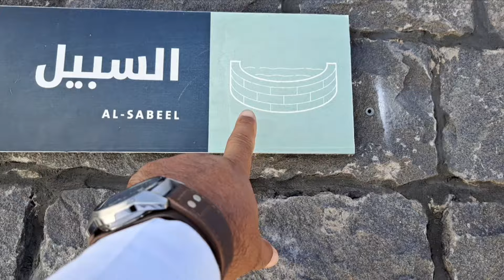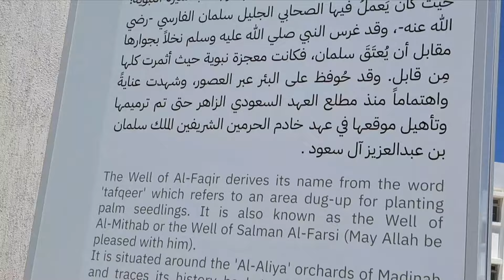Al Faqir Well in Madena Hazrat Suleiman Farsi Historical landmark in Madena, Saudi Arabia🇸🇦well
Saudi Madinah's historic Al-Faqir Well has reopened to visitors after restoration process was completed.
Dating back over 14 centuries, this landmark site stands testament to the Prophet Mohammad's acts of charity and kindness.
Located in Al-Aliyah district, the well is surrounded by lush orchards and other historical sites associated with the Prophet's life,
Water would originally be drawn from the three-meter diameter well using traditional waterwheels. Later, pumps were employed.
Currently, the well falls under the management and development purview of Al-Madinah Region Development Authority and other entities.

سعودی مدینہ منورہ کا تاریخی الفقیر کنواں بحالی کا عمل مکمل ہونے کے بعد دوبارہ زائرین کے لیے کھول دیا گیا ہے۔
 14 صدیوں پر محیط یہ تاریخی مقام حضرت محمد صلی اللہ علیہ وسلم کے صدقہ اور مہربانی کے کاموں کا ثبوت ہے۔
 ضلع العالیہ میں واقع یہ کنواں سرسبز باغات اور نبی صلی اللہ علیہ وسلم کی زندگی سے وابستہ دیگر تاریخی مقامات سے گھرا ہوا ہے۔
 پانی اصل میں تین میٹر قطر کے کنویں سے روایتی واٹر وہیلز کا استعمال کرتے ہوئے نکالا جائے گا۔  بعد میں، پمپوں کو ملازم کیا گیا تھا.
 فی الحال یہ کنواں المدینہ ریجن ڈویلپمنٹ اتھارٹی اور دیگر اداروں کے انتظام اور ترقی کے دائرہ کار میں آتا ہے۔
 کنویں کے علاوہ، سائٹ میں ایک پول اور چینلز شامل ہیں جو قریبی باغات میں پانی تقسیم کرتے ہیں۔  یہ کنواں قدرتی طور پر وادی بتھن کا پانی فراہم کرتا ہے۔